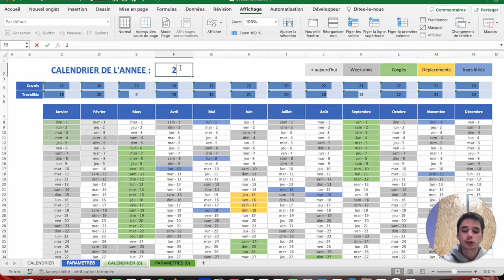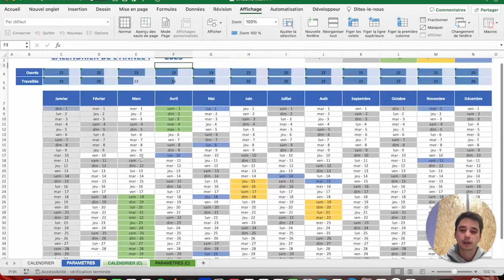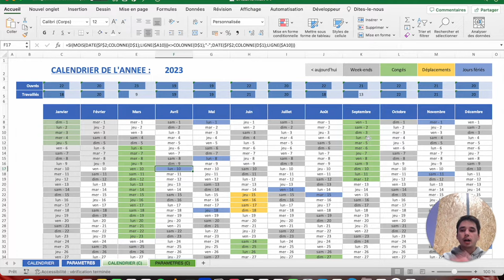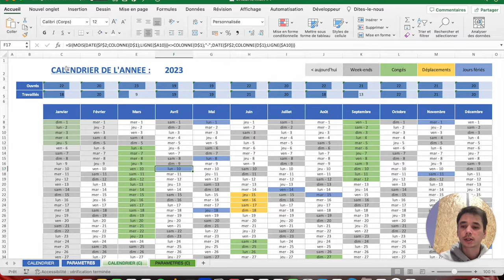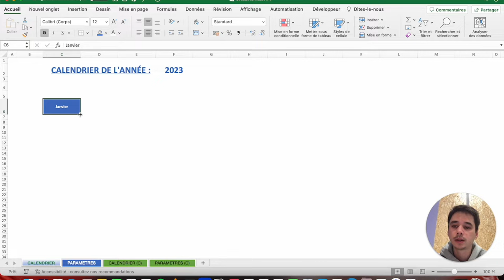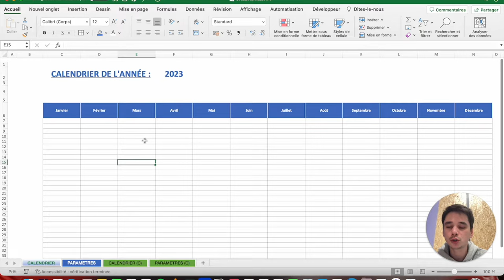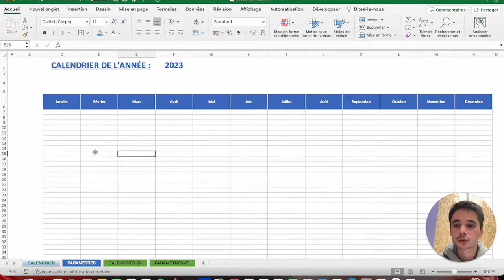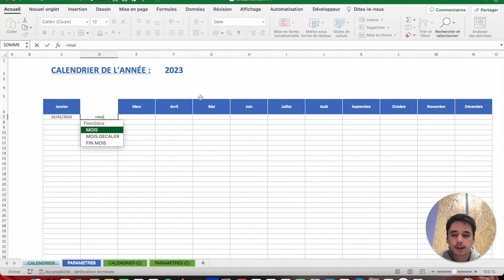Créer un calendrier dynamique annuel #1 - Tuto Excel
Voici une vidéo tutoriel sur comment créer un calendrier annuel dynamique de A à Z sur Excel.
Au programme :
- Obtenir des dates dynamiques qui évoluent selon l'année sélectionnée
- La possibilité d'ajouter des événements pour chaque date (dans cet exemple ce seront des formations ou des congés)
- Chaque événement qui met la date en couleur (selon s'il s'agit d'une formation ou d'un congé)
- Les jours fériés qui apparaissent en bleu
- Les week-ends qui apparaissent en gris
- Des petites statistiques sur le nombre de jours ouvrés
- Et encore plein d'autres choses.

L'idée c'est d'avoir une vue globale de son calendrier annuel qui est automatique et qui se dynamise dans le temps (donc intemporel). Et tout ça, 100% sur Excel.

Ça dure 40 minutes et c'est pas si compliqué !

Chapitres de la vidéo :
0:00 Introduction
1:58 Mettre en forme les données
7:10 Récupérer les dates
13:35 Récupérer les dates (avancé)
18:41 Changer le format des dates
21:03 Remplir l'onglet "Paramètres"
28:16 Mettre les dates en surbrillance
37:19 Calculer le nombre de jours travaillés